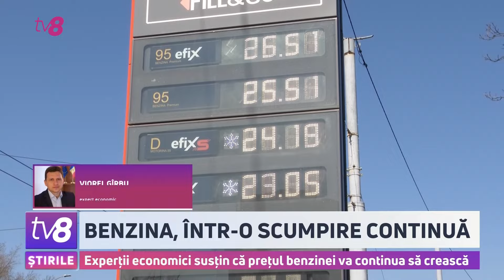Experții economici susțin că prețul benzinei va continua să crească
După anunțarea prețurilor plafon la benzină, astăzi, companiile petroliere s-au grăbit să afișeze noile tarife la pompă, fiind cel mai înalt preț din ultimele luni, 25 de lei și 51 de bani per litru.